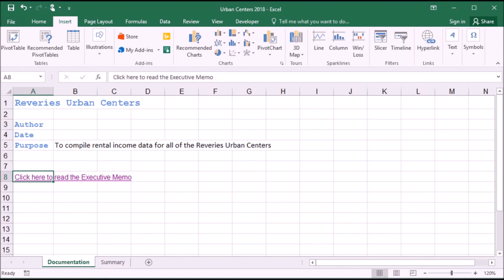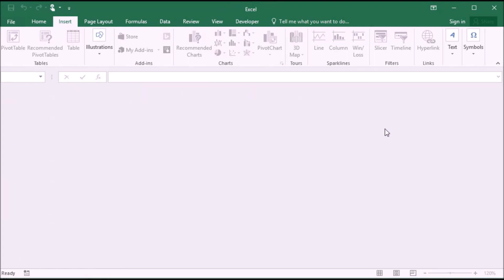626 Editing the Hyberlink in Excel 2016